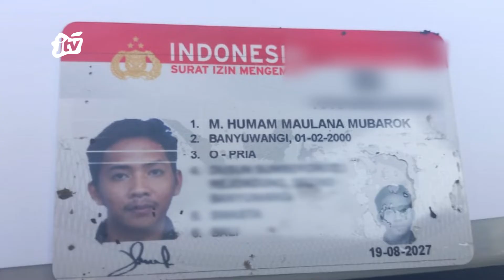MINIBUS BAWA DUA WNA TERJUN KE JURANG 7 METER